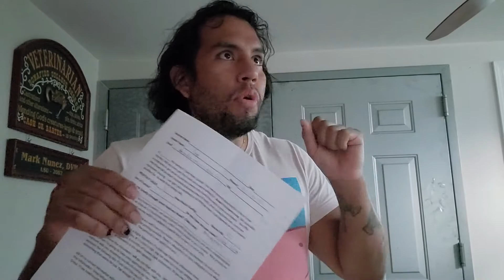Pokemon sales data and news on Trophy Kangaskhan and Base Set Charizard